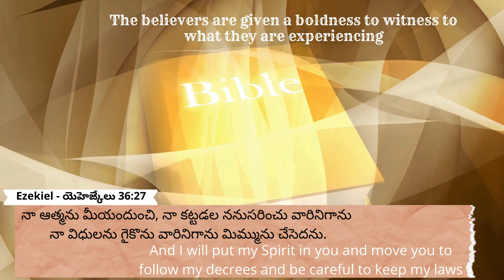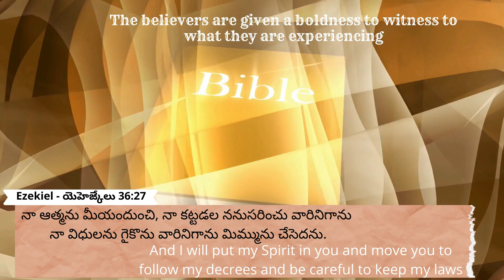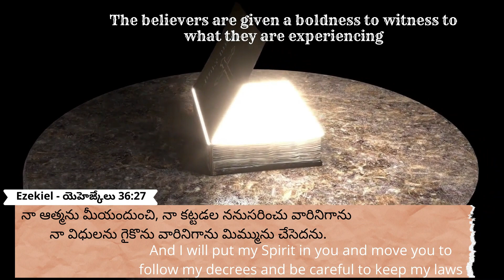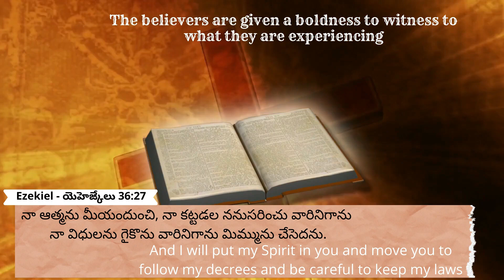23.3.2023 | Promise of the day From The Prince Of Peace